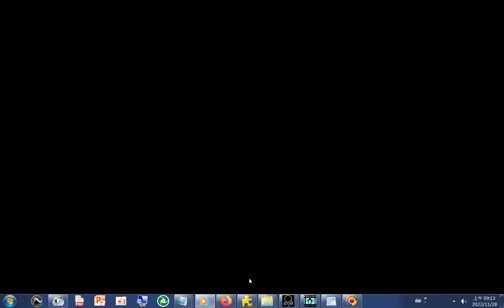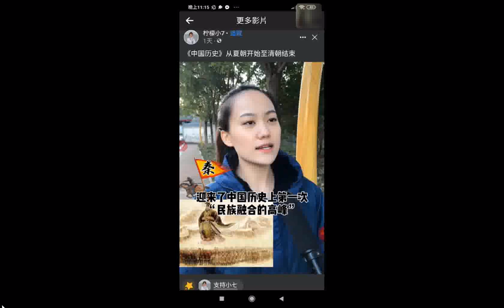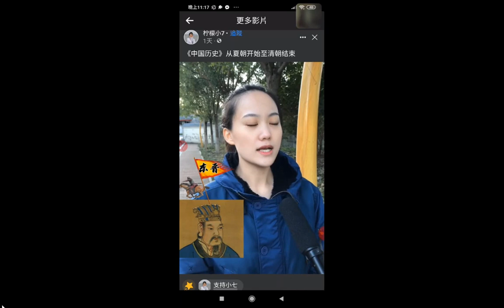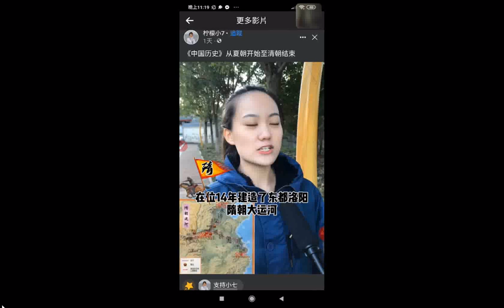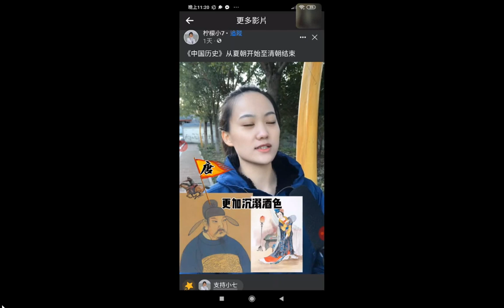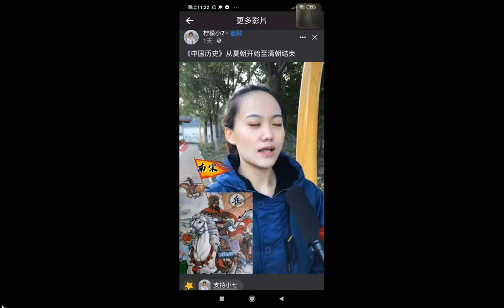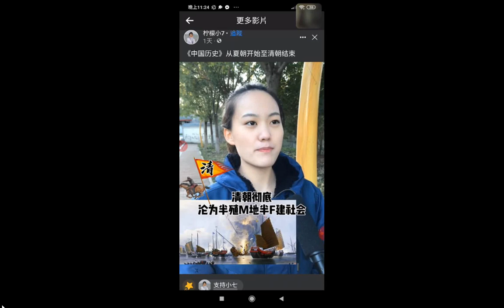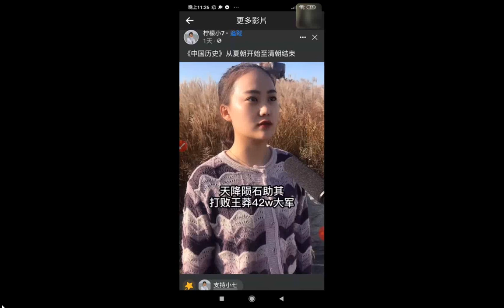split 001#圖音 202211中國歷史b（摘錄商朝至中共 ）更正謝賢為謝玄，更正眉山為梅山 +2022中國五十六種民族服裝（近最後是高山族的）+INTRODUCTION TO DAO